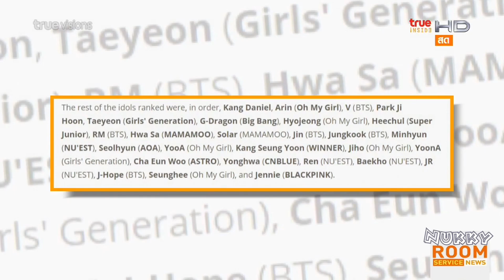จีมิน BTS คว้าแชมป์ไอดอลทรงคุณค่าประจำเดือนพฤษภาคม @Room Service News 28May20